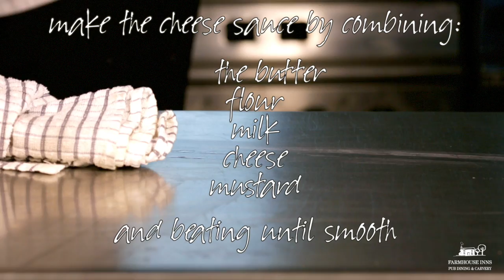Creamy Cauliflower Cheese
Farmhouse Inns & FullSteamPictures show you how to make creamy, tasty cauliflower cheese.